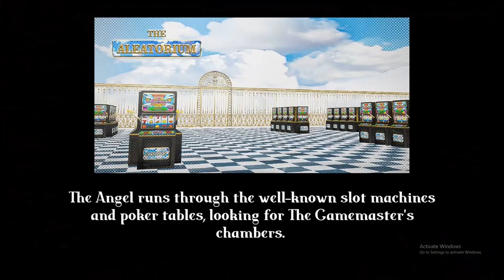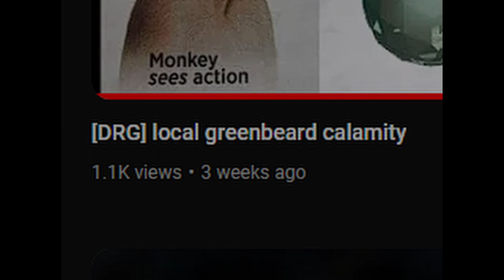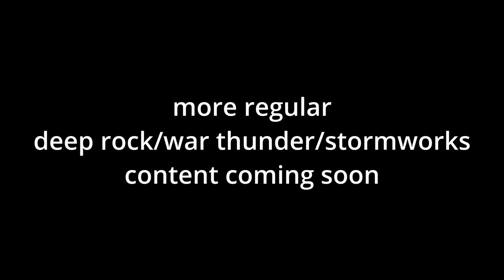Redtape: The Movie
this was not even remotely high effort, we gotta snag that negative like ratio

winging exams is my passion
(this game was actually pretty good, we do recommend it)